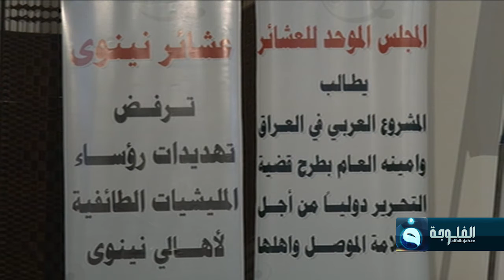المجلس العربي الموحد لعشائر العراق ينظم تجمعاً جماهيرياً حول نينوى